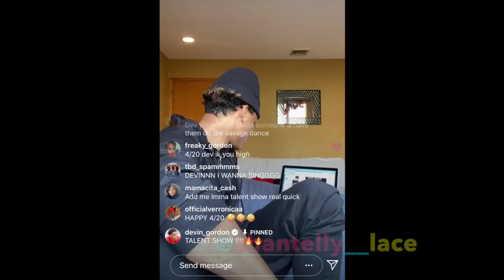The Bomb Digz - Devin's Quarantine Part 1 - Break The Rules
Happy Music Monday.  Devin from The Bomb Digz Quarantine Live - Part 1 of 5.  April 20, 2020.